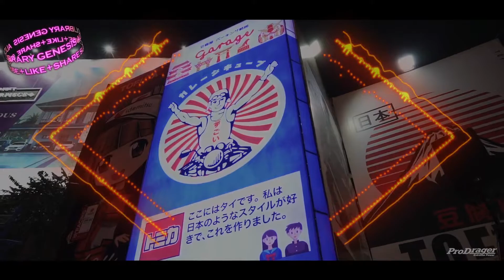Teriyaki Boyz - Tokyo Drift (Dj Kantik Remix)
💰Wanna get some free money?
💰A passive earning windows-based app that pays in PayPal or Payoneer.
💰You will get 1$ for every 5GB of internet data shared.

⚠️ LICENSE ⚠️
This song is free to use  in any of your YouTube videos, but you MUST attribute the Artist!

⚠️ You’re free to use this song in any of your videos, but you must subscribe to the channel and attribute the Artist (link given below) and also include the following in your video description (Copy & Paste):

Artist: Teriyaki Boyz
Song: Tokyo Drift (Dj Kantik Remix)

🎨BG Vid Info
📌💜 Follow ProDrager Extremepower

🚫 © THIS CHANNEL IS ONLY FOR MUSIC PROMOTION. IF YOU ARE THE OWNER OF THE SONG/VIDEO/PICTURE  AND WANT ME TO REMOVE THE VIDEO, WRITE ME AN E-MAIL. © 🚫